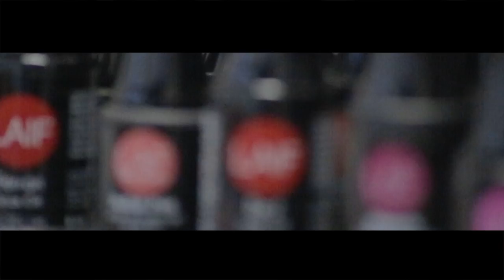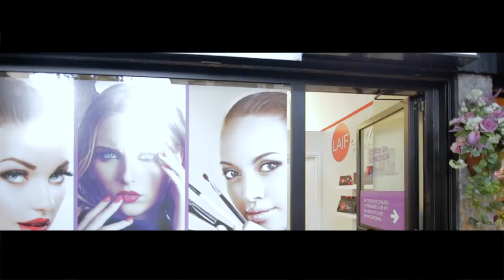LAIF ACADEMY - BEAUTY LINE MONZA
Ringraziamo Christian Di Lillo, titolare di Beauty Line Academy, per il suo impegno e la sua costanza nel portare avanti la formazione LAIF.